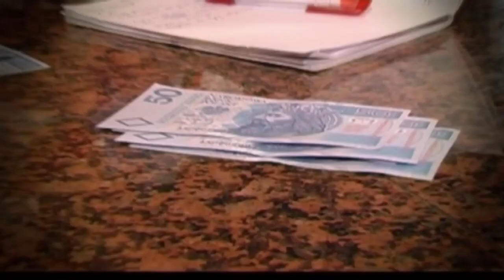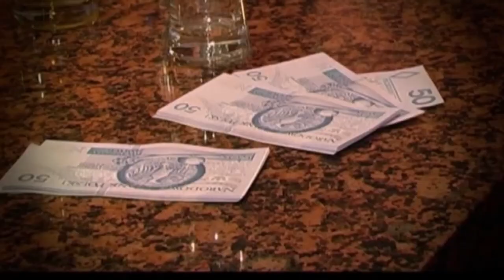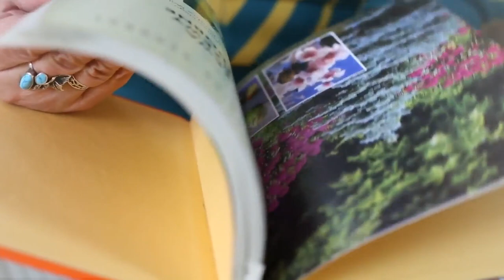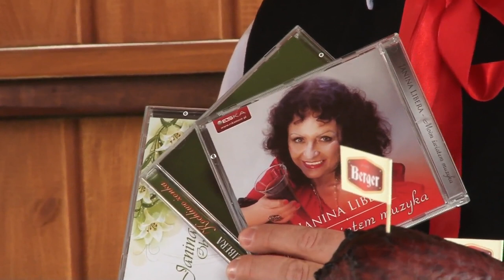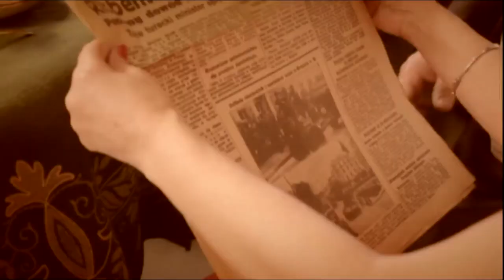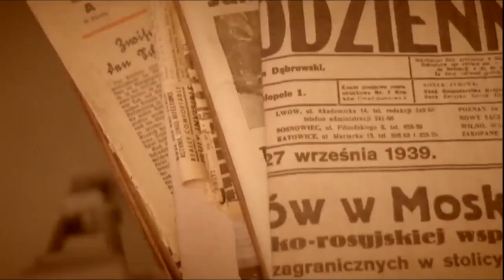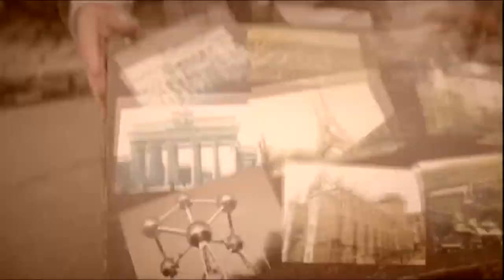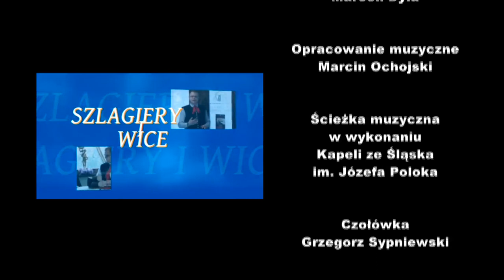Szlagiery i Wice odc. 34. "Janina Libera"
"Szlagiery i wice" to program o tematyce regionalnej przedstawiający śląskie szlagiery oraz ich wykonawców. Całość okraszona jest śląskimi wicami i przyjmuje w formę rozmowy przerywanej teledyskami autorstwa zaproszonego zespołu, który komentuje prezentowane teledyski.